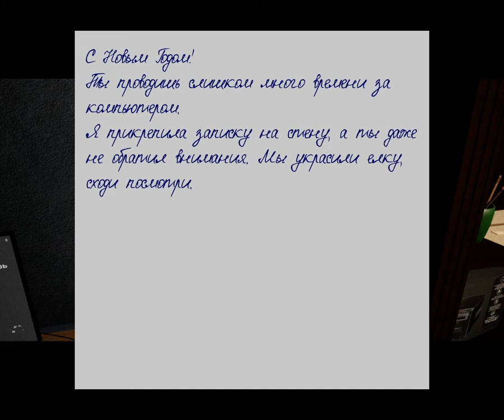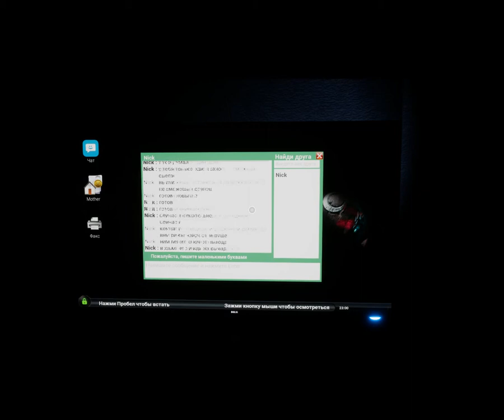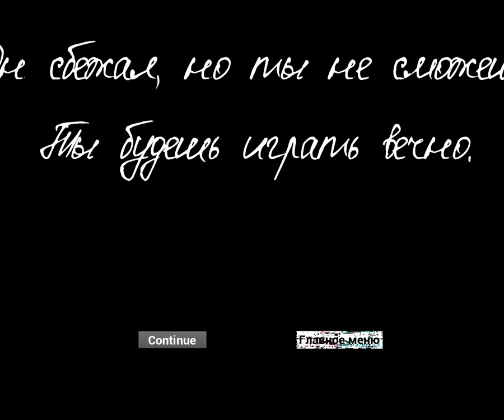Irony Of Nightmare ► НОВОГОДНИЙ УЖАС ►ИНДИ ХОРРОР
Ночь перед Новым годом, а вы — совсем один, в доме полном рождественских огней. В Irony of Nightmare всё немного не так, как кажется. Те, кто всерьёз решат разобраться во всех загадках игры, не только разгадают настоящую тайну пустого дома, но и придут к совершенно иному